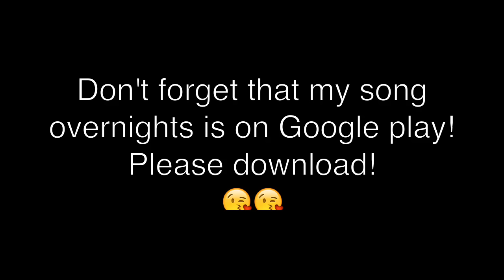Get Ready With Me: Dinner With Fiance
Get ready with me to go to a special dinner with my fiance! I do somewhat of a gray smokey eye tutorial to match my outfit.
Dont forget to download my single Overnight (in the song).